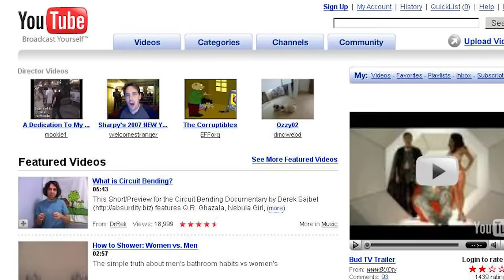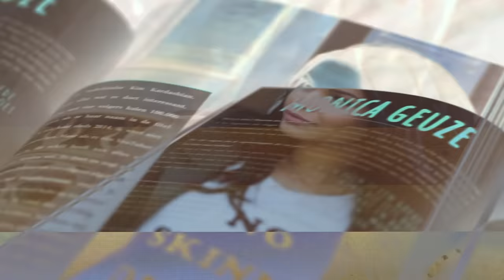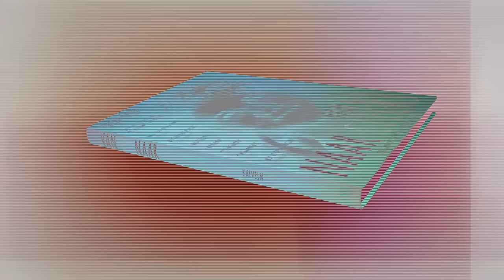DIT IS KALVIJN - WELKOM